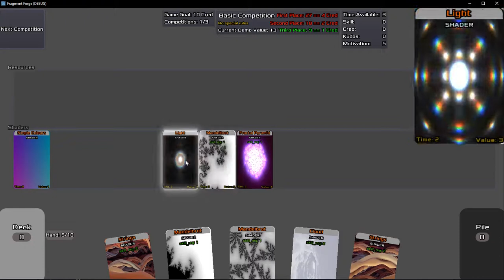Fragment Forge v0.4 - Finally some Shader Art!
This is my first game which is using the Godot card game framework I've been building.

This game will be about the demoscene where you are crafting Fragment Shaders to add to your demo for a competition.

I've finally added some shader art to my cards which was the coolest thing I wanted to implement. I developed one myself, but the rest I've been porting to Godot shading code from ShaderToy.

You can find links to each shader shown in their code.